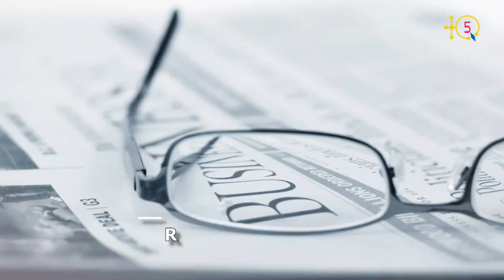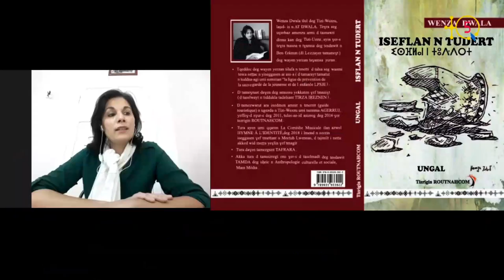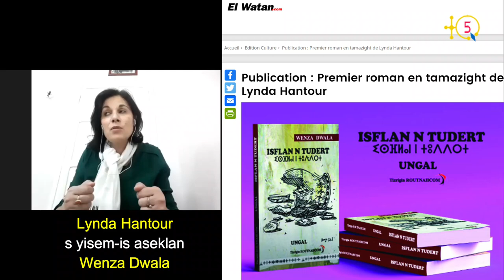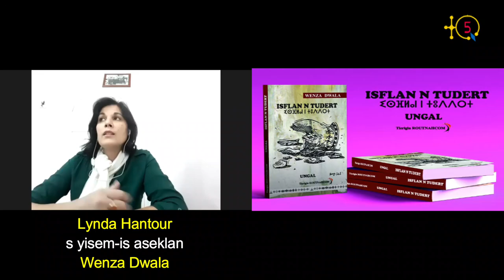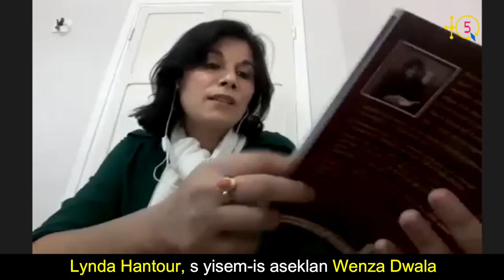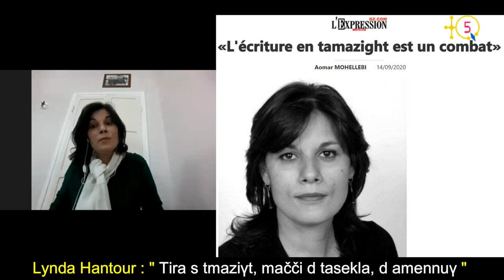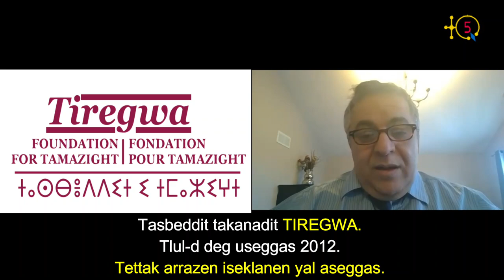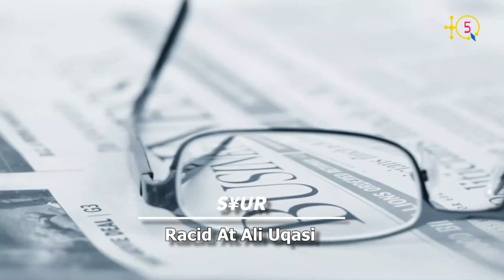L'écrivaine Lynda Hantour "Écrire dans sa langue maternelle n'est pas littérature, c'est un COMBAT"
L'écrivaine kabyle Lynda Hantour est aussi poétesse et dramaturge. Elle vient  de publier son premier roman dans sa langue maternelle après avoir produit d'autres textes dans d'autres genres d'écriture.

ISEFLAN N TUDERT, est le titre de son roman,  qui a tardé à se mettre au roman de manière concrète, a-t-elle expliqué dans une interview pour TQ5. En effet ça lui a pris 15 ans pour le finaliser à partir de sa première nouvelle en langue française publiée en 2004 et intitulée: « LA FOLIE...GAMIE». C'est cette même nouvelle qu'elle a développée en roman en tamazight, a-t-elle expliqué.

C'est un régal d'écouter Lynda Hantour qui a porté le pseudonume Wenza Dwala en hommage à tout ce qu'a donné cette région d'At Dwala pour la Kabylité (Taqbaylit) et Tamazight en général.

TQ5 Media